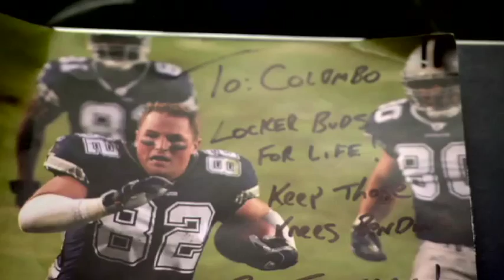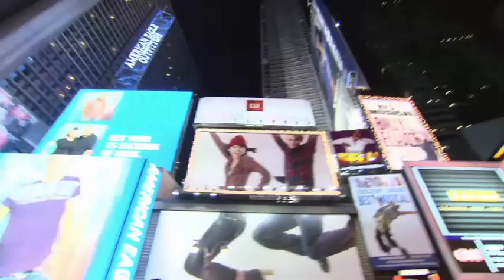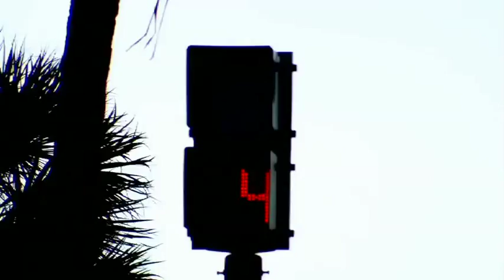Cricket in America part 5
In the final part of this documentary about Cricket in the USA we look at how the country is trying to qualify for the 2015 ICC World Cup. Documentary courtesy of the ICC.